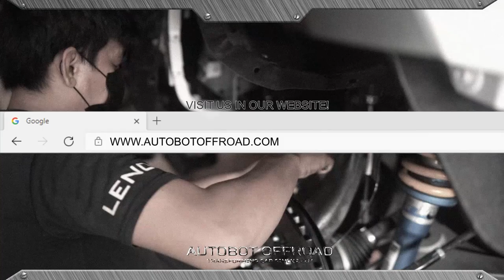THIS RANGER RAPTOR DID WHAT?!?!?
Who knew that a Ranger Raptor offers more diversity in builds when we did this unique project. Project Abra shows and proves that when you put your mind into it, it can be possible. This is one challenging build, but it did bring out the best on this rig and unlock new skills on our craft.